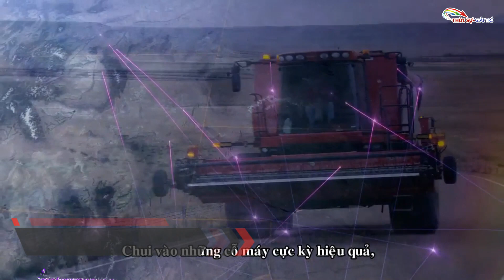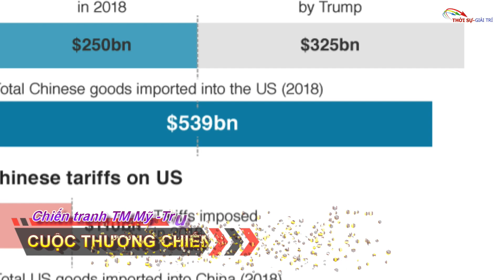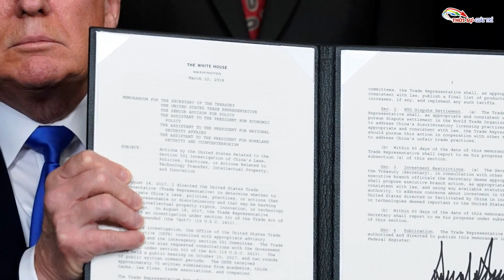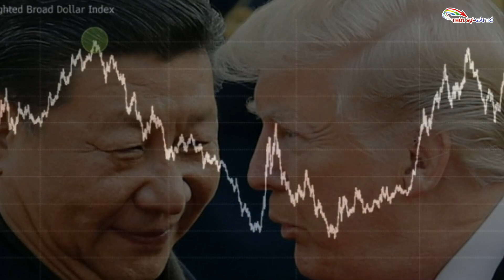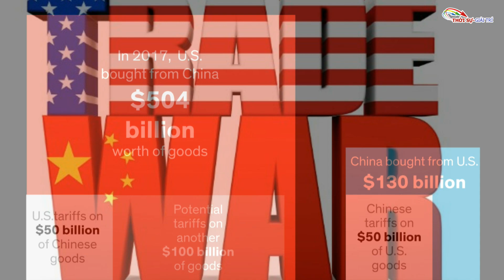Mỹ - Trung cuộc thương chiến chưa thấy hồi kết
Cuộc chiến tranh thương mại giữa hai nền kinh tế lớn nhất thế giới có vẻ còn lâu mới kết thúc. Hồi đầu tuần qua, Tổng thống Mỹ Donald Trump tuyên bố đánh thuế toàn bộ hàng hóa của Trung Quốc: 25% cho 250 tỷ USD và 10% cho 300 tỷ USD còn lại. Trung Quốc phản ứng bằng việc phá giá đồng tiền của mình, động thái đã khiến Bộ Tài chính Mỹ đưa Trung Quốc vào danh sách “thao túng tiền tệ”.
Trung Quốc phản ứng lại bằng việc tuyên bố quyết định của Mỹ là “hoàn toàn sai lầm”. Các công ty Trung Quốc cũng được lệnh ngừng mua nông sản của Mỹ. Trong một cuộc họp báo mới đây, ông Trump tuyên bố sẽ không làm ăn với Huawei – tập đoàn viễn thông “con cưng” của Bắc Kinh, ở bất kỳ lĩnh vực nào chứ không chỉ những thứ liên quan đến an ninh quốc gia.
Chứng khoán Mỹ, Trung Quốc và cả thế giới cũng sụt giảm đáng kể do cuộc chiến thương mại gia tăng.
Theo các nhóm vận động tự do thương mại, cuộc chiến của ông Trump đã khiến các doanh nghiệp tiêu tốn 3,4 tỉ USD. Nhưng dữ liệu từ Bộ Tài chính Mỹ, trong vòng 12 tháng qua, chính phủ liên bang đã thu được 63 tỷ USD thuế quan nhập khẩu và khoảng một nửa trong số đó là nhờ các khoản thuế gia tăng đánh lên hàng hóa Trung Quốc. Ông Trump đã dùng 28 tỷ USD trong số này để giúp đỡ các nông dân bị tổn thương trong xung đột thương mại. Trong khi đó, rất nhiều các công ty Trung Quốc gặp khó khăn. Tờ New York Times cho hay các công ty tư nhân của Trung Quốc đã gặp khó khăn tài chính đến mức phải phát hành giấy nợ (IOU) trị giá lên tới 200 tỷ USD.
Cũng trong một bài viết của New York Times, Trung Quốc đang phải ráo riết tìm thị trường để “tuồn hàng ế” do bị áp thuế không xuất được qua Mỹ, trong khi sản xuất trong nước lại quá tải nghiêm trọng. Một trong những cách thức này là đẩy hàng tồn sang Việt Nam và các nước khác và thay đổi nhãn mác để trốn thuế. Hải quan Việt Nam gần đây liên tục bắt được các lô hàng từ Trung Quốc nhưng được dán sẵn mác “made in Vietnam” để chuẩn bị xuất sang Mỹ.
Báo cáo tháng 7 của Trung Quốc cho thấy trong khi giá tiêu dùng tăng cao thì các chỉ số hoạt động công nghiệp lại suy giảm, trong đó có giá bán buôn tại nhà máy – phản ánh việc các nhà sản xuất phải cắt giảm giá bán để có thể giữ lại các mối hàng. Trung Quốc đang phải đối mặt với tương lai ảm đạm do thất nghiệp ồ ạt, sản xuất đình trệ còn giá cả thì leo thang. Có thể họ có nguồn dự trữ ngoại tệ khổng lồ để duy trì nền kinh tế, nhưng nếu tiếp tục phá giá đồng tiền để giữ giá xuất khẩu thấp, Bắc Kinh có thể chứng kiến sự sụp đổ của đồng nhân dân tệ.
Ông Trump cũng nhấn mạnh quyết tâm không lùi bước và sẽ không chịu “đổi phiếu bầu” lấy sự hòa hoãn tạm thời với Trung Quốc. Ông nhấn mạnh rằng “phải có người làm điều mà chúng ta đang làm với Trung Quốc”, và đang gây sức ép khiến Cục Dự trữ Liên Bang hạ lãi suất cơ bản để thúc đẩy nền kinh tế Mỹ cũng như đối đầu với việc Trung Quốc phá giá đồng tiền.
Ông Trump và đồng sự còn khởi động một mặt trận khác nhắm vào Trung Quốc là nhân quyền.
Tuần trước Ngoại trưởng Mỹ Mike Pompeo nói “Trung Quốc là nhà của một trong những cuộc khủng hoảng nhân quyền tồi tệ nhất thời đại chúng ta. Nó thực sự là vết nhơ của thế kỷ”. Phó Tổng thống Mike Pence thì cho hay Mỹ đang cân nhắc trừng phạt những quan chức Trung Quốc tham gia đàn áp nhân quyền ở Tân Cương bằng Đạo luật Magnitsky toàn cầu. Đây là một đạo luật nhắm mục tiêu cá nhân cụ thể chứ không phải toàn bộ một quốc gia. Nó sẽ buộc các quan chức bị Mỹ coi là vi phạm không được tới Mỹ, đóng băng mọi tài khoản mà họ có ở Mỹ và cấm các ngân hàng hoặc doanh nghiệp làm ăn với những nhân vật này. Ông Pence cũng gặp gỡ những nạn nhân bị đàn áp của chế độ Trung Quốc, bao gồm người Cơ đốc giáo, người Duy Ngô Nhĩ và người tập Pháp Luân Công.
Hôm 8/8, Bộ Ngoại giao Mỹ gọi thẳng Trung Quốc là “chế độ côn đồ” sau khi Bắc Kinh công khai danh tính của một nhà ngoại giao Mỹ ở Hồng Kông.
TRUNG QUỐC ĐÃ HẾT THỜI LỪA DỐI THẾ GIỚI ĐỂ TẠO RA MỘT MÔ HÌNH NGUY HIỂM KIỂU PHÁT XÍT ĐỨC